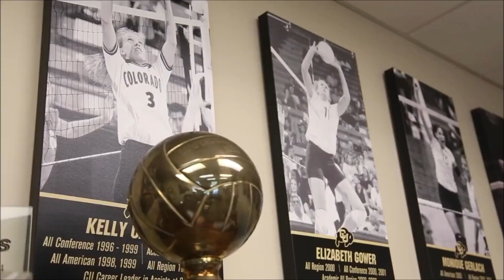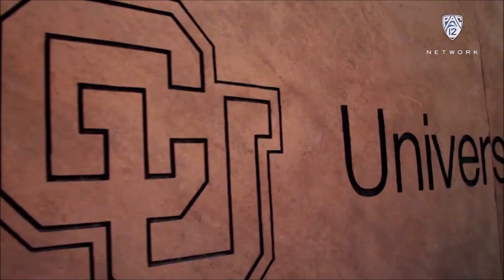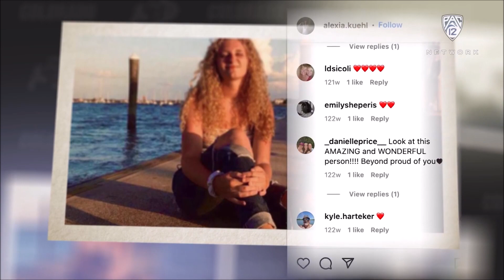Alexia Kuehl #15 - 2022 Season Recap - Colorado Buffaloes Volleyball